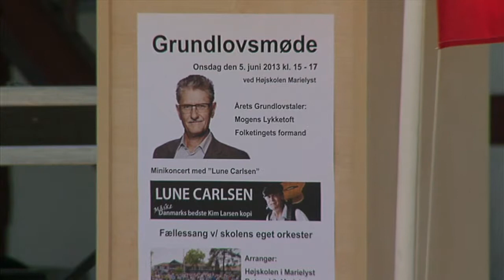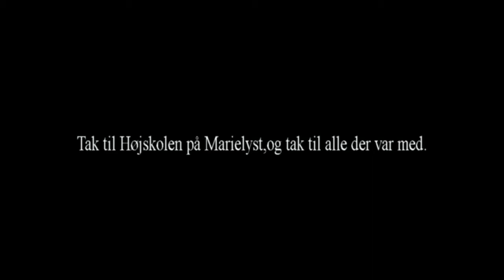Grundlovsmøde med Mogens Lykketoft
Grundlovsmøde med et godt program på tapetet,musik fint vejr, rigtig mange mennesker ja alt kørte som man kunne ønske sig ved et grundlovsmøde,og taler ved dette års møde var.. Højskolen Marielyst forstander: Hans Jørgen Møller, og Formanden for Folketinget Mogens Lykketoft.